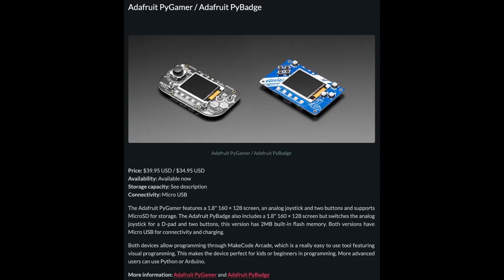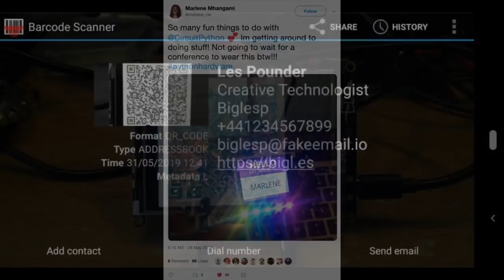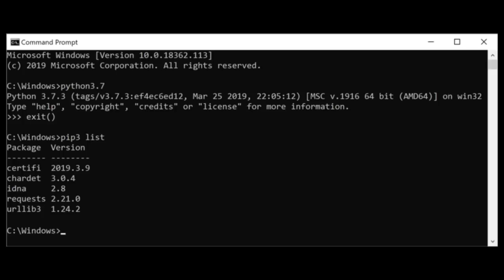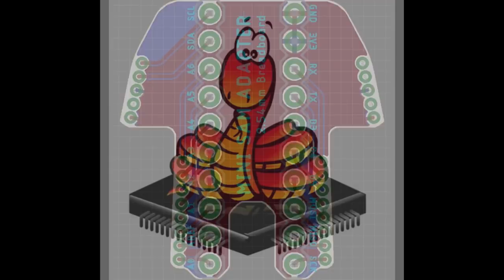Python on hardware! 33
The wonderful world of Python on hardware! Episode 33 (June 5, 2019). This is our weekly Python video-newsletter-podcast!